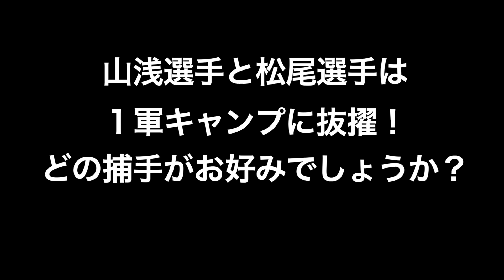高校日本代表3人（候補含む）のプロ入り後の送球比較！！※高校時代の送球もあり！2名が１軍キャンプに大抜擢！！高卒捕手が熱い！！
00:00〜02:27 山浅龍之介
02:28〜04:46 松尾汐恩
04:47〜06:15 野田海人

※3人目野田海人選手です！

高校日本代表に選出された松尾汐恩選手、野田海人選手。
代表候補に選出され、世代No1捕手との呼び声もあった山浅龍之介選手。
高校捕手BIG３の送球をたっぷりと！！！